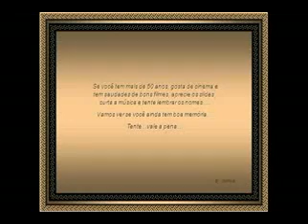CINEMA ANTIGO Filmes, Atores e Atrizes.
Cinema & Audiovisual